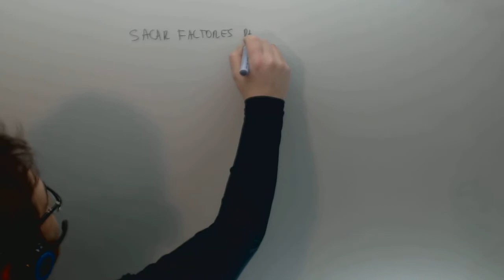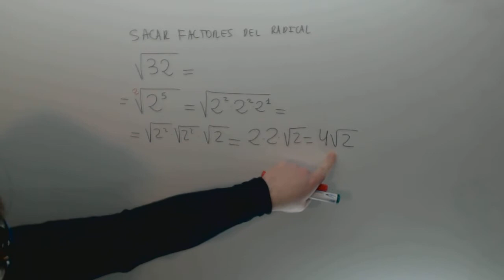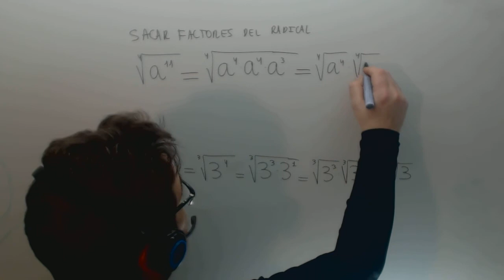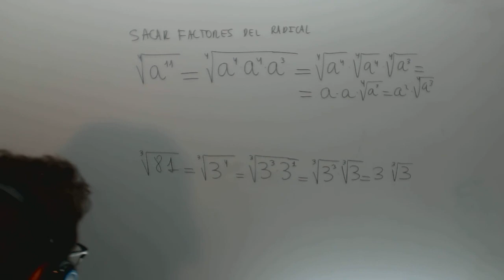Radical factores sacar Matematicas 4º ESO Academia Usero Estepona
Radical factores sacar Matematicas 4º ESO Suscríbete a nuestro canal en Youtube para ayudarnos a seguir creciendo Academia Usero en Estepona, el centro de formación con más vídeos en Internet del Mundo presenta